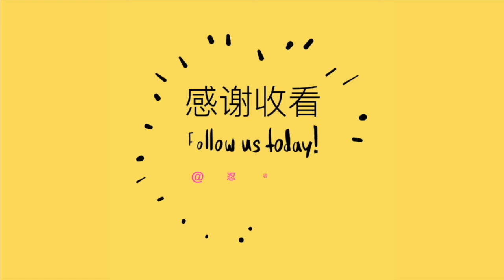家长开车从来不用导航，这理性吗？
你有没有觉得导航APP给的路线越来越不好走了？随着越来越多的司机选择自动导航，我们面临着经济学家所说的囚徒困境，本期忍者ATM为大家解释这个棘手的问题，或许不会导航的家长们一直是对的？